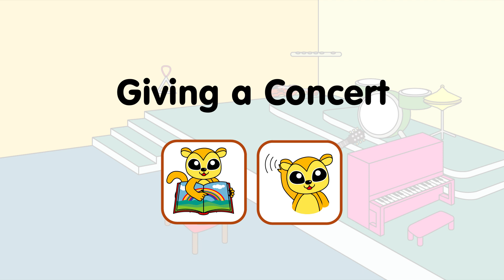Giving a Concert | Happy Valley 3 Unit 7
See our blog for teaching tips!
動画の活用方やヒントはブログで紹介しています！
再来週の動画を見逃さないようにチャンネルをフォローしましょう！
ウェブサイトから役立つ情報・資料を無料でダウンロード！DVDも購入できます。
Download our free app! 無料アプリをダウンロードしてみてください！